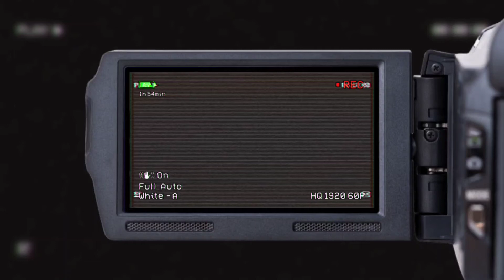KINNA SONA [Slowed+Reverb] -Bhaag Johnny ..... Tejash 3D.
KINNA SONA [Slowed+Reverb] -Bhaag Johnny |

GenYouTube
Search YouTube Videos/URL Here

KINNA SONA [Slowed+Reverb] -Bhaag Johnny | Textaudio Lyrics
2.5M Views  •  8 months ago
68.6K

899
Textaudio Lyrics  •  Music

FOR BEST EXPERIENCE ,USE 🎧
Song credits 🍁
SONG: KINNA SONA
SINGER: SUNIL KAMATH
LYRICS: AMITABH VERMA
FILM: BHAAG JOHNNY
Mix & Mastered By: Eric Pillai (Future Sound of Bombay)
MUSIC LABEL: T-SERIES